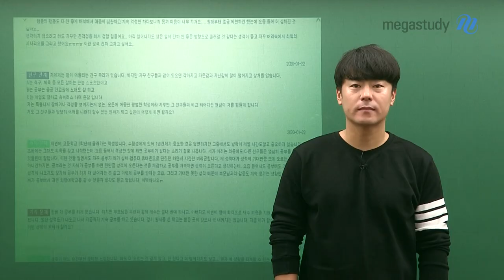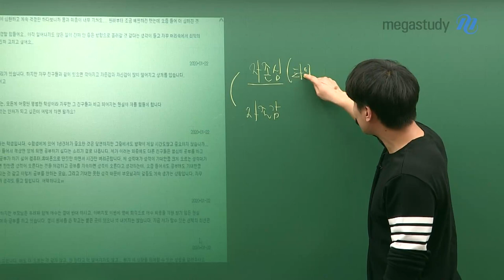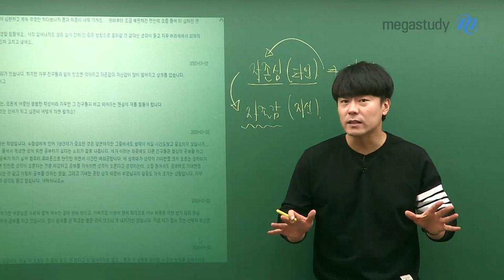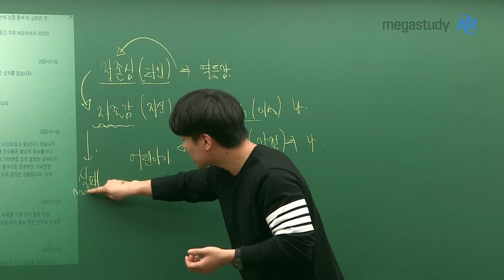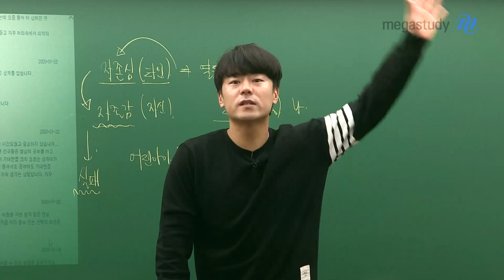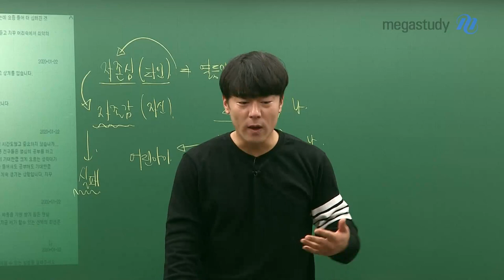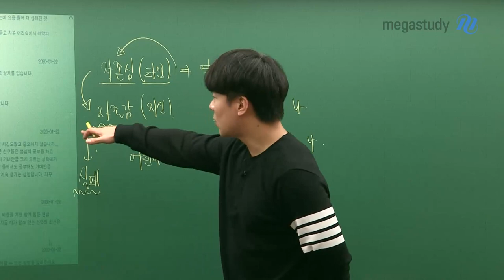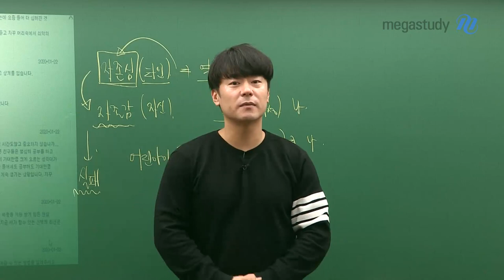[메가스터디] 학습심리 김종환 쌤 - [2020 다섯 번째 고민] 비교는 타인과 하는 게 아니야!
종환쌤이 해결해주는 2020 다섯 번째 고민
: 같이 다니는 친구들이 있는데, 그 친구들은 뭐든지 다 잘해요.

반면에 저는 그냥 평범한 것 같아서 함께 있으면 비교가 되고, 제 자신이 많이 위축돼요.

자존심과 자존감의 차이는 무엇일까요?

자존심은 타인으로부터 자신을 보호하기 위한 것이고,

자존감은 자기 자신을 사랑하고 아끼는 마음입니다.

타인과 자신을 비교하기보다는, 과거의 자신과 현재의 자신을 비교하면서

어제보다 더 나은 자신을 만들어 가는 것에 집중하세요.

자세한 고민 해결 내용은 영상을 통해 만나보세요☞